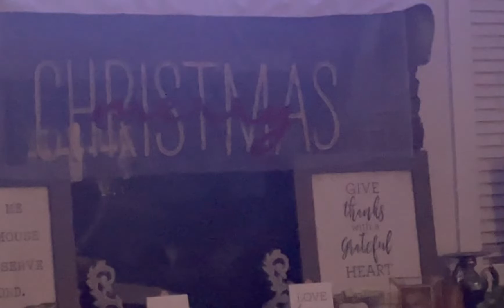Best voice impression of Eggman is sonic for sure takeover reaction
Funny question ever Eggman impressions that is so funny I like it get any more crazier